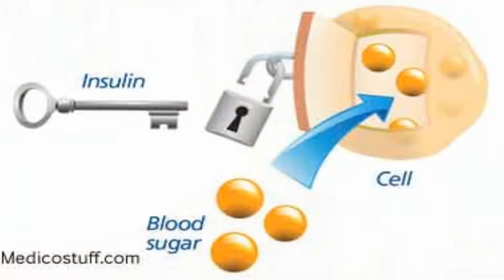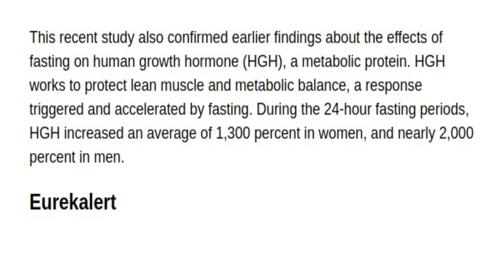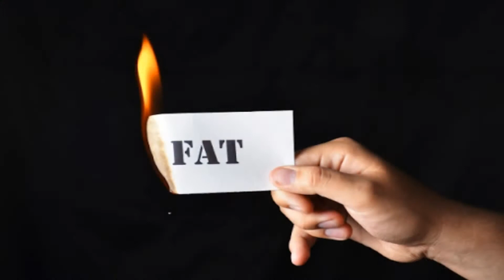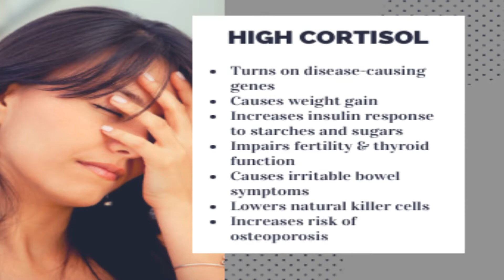part1 | The secret of why you can't lose weight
song: Marin Hoxha & Clasio - Spirit